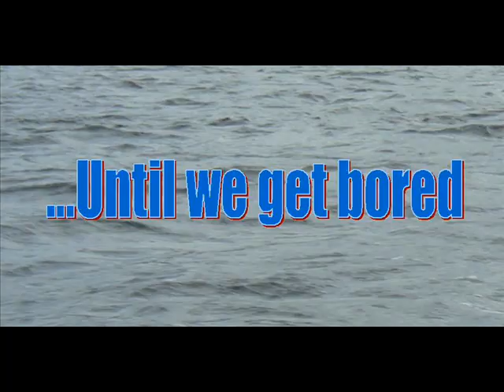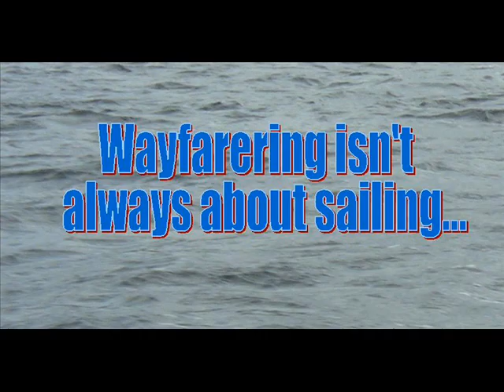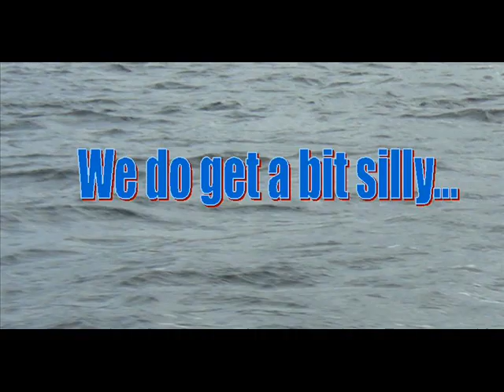Wayfarer Sailing Video 2006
A complimation of photos of what wayfarering and particually wayfarer crusing is mostly about.

Many thanks to Matt and Glynn who sent me pictures for the video.